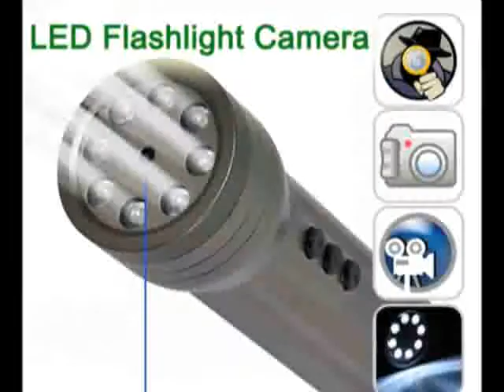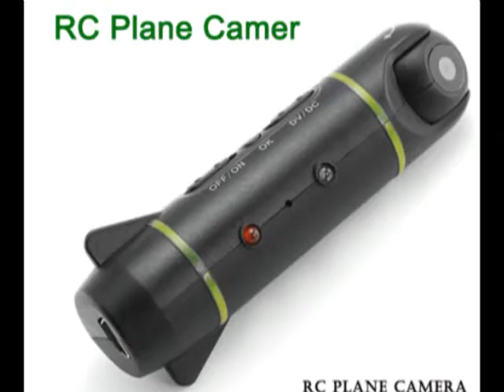Spy MP3 Music Player Pen with FM Tuner + Voice Recorder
Buy Spy MP3 Music Player Pen with FM Tuner + Voice Recorder

GlobalSpyCameras.com supply wireless spy camera, hidden camera, covert camera, hidden video camera, signal jammer, GPS tracker, nanny camera for your professional, home and business surveillance security needs. Buy spy camera, hidden camera, hidden video camera at spy camera store